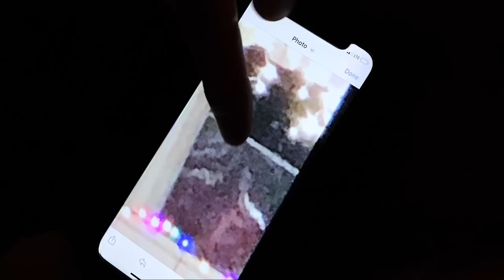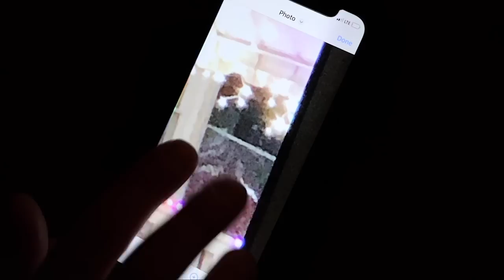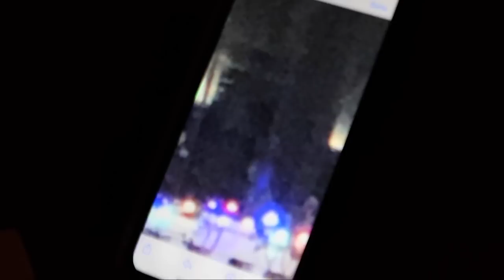(EVIL) The DEMON That WANTED HER SOUL | Unleashed In The DEATH HOUSE | ISOLATION HELL S1 E2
Welcome to episode #2 of ISOLATION HELL, this is chapter 2 of our Broadwell Funeral house night! we end it off with some unexplained footage that shook all of us to our core...FR! Not only was this house haunted, but we left with a shocking experience that you all need to see. enjoy🍿

**Please note that each and every one of our episodes are our experiences, sometimes we get minor activity and sometimes we get a lot, and TRUST, we are doing our best to capture evidence on camera and show it to you guys. Not everything we see with our eyes is captured on camera, it's just how ghost hunting is, if you are an avid ghost hunter watcher you most likely understand this. We go through great lengths to get evidence as well as communicate with spirits so please bare with us and be accepting in some circumstances**

LOTS MORE COMING! Stay close to the channels as we have a lot of content to show y'all on both channels🙌

Peace & Love ✌